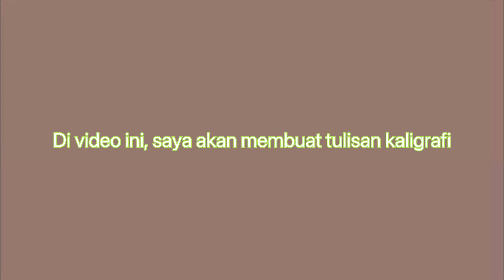Membuat Kaligrafi dengan Bahan Sederhana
(Backsound I need a girl - Lee ( Lofi remix ))